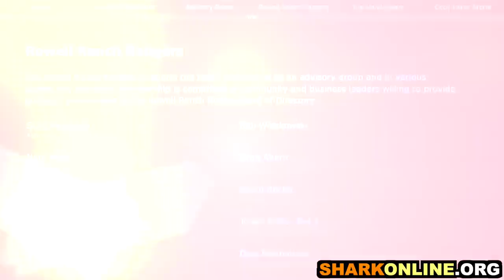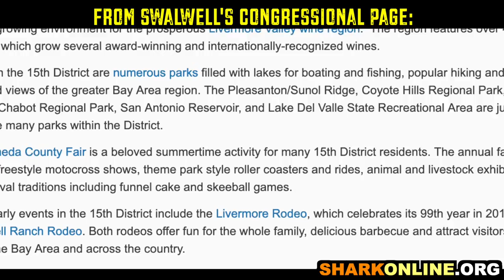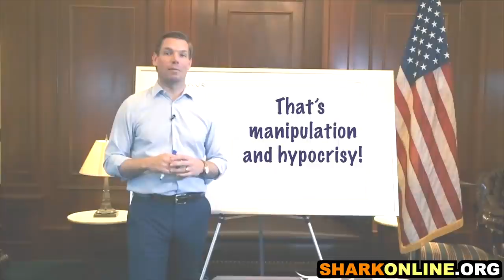Eric Swalwell, Presidential Candidate - Animal Cruelty Enabler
Presidential Candidate Eric Swalwell isn't hard to find. He seems to be in every other interview as he tries to become President of the United States. But try to get him to explain his support of cruel and deadly rodeos, and he is nowhere to be found.

Please contact Swalwell's Chief of Staff, Alex Evans, and demand that Eric Swalwell explain his support of rodeo animal abuse:

(Please be professional and courteous at all times, and let us know of any response you receive)